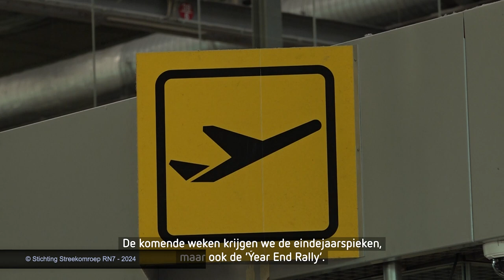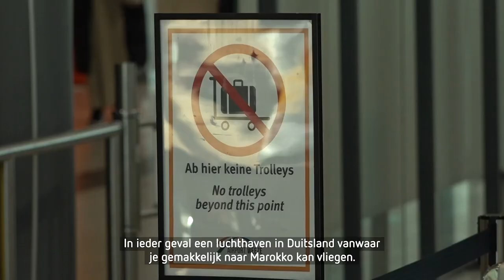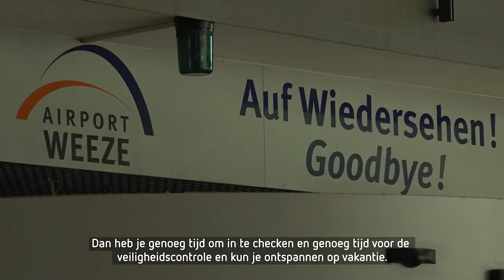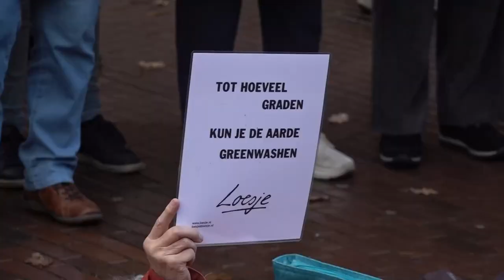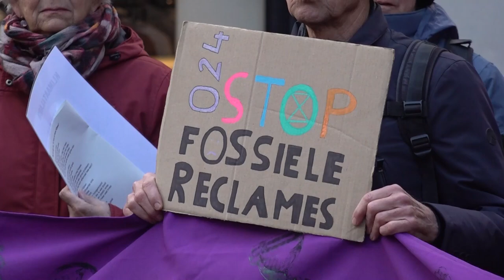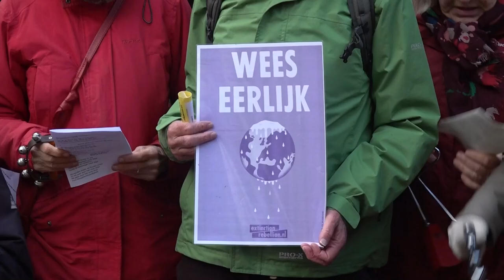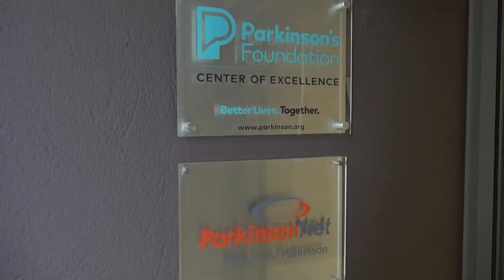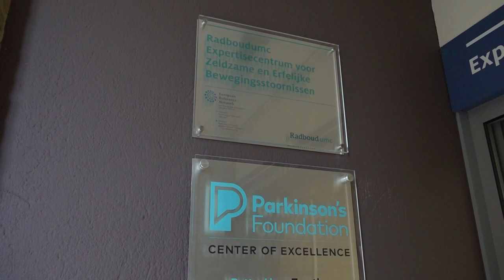Maandag 2 december 2024 || RN7 REGIONIEUWS